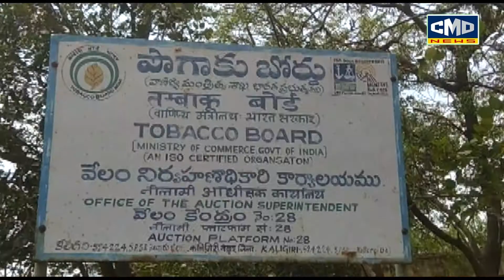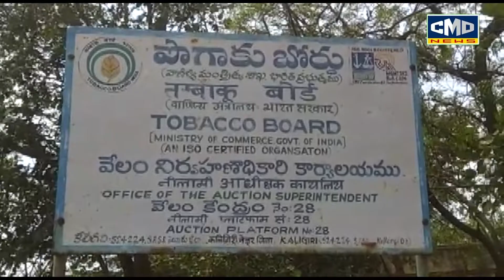కలిగిరి పొగాకు బోర్డు వేలం కేంద్రంలో కోవిడ్-19 పట్ల అవగాహన